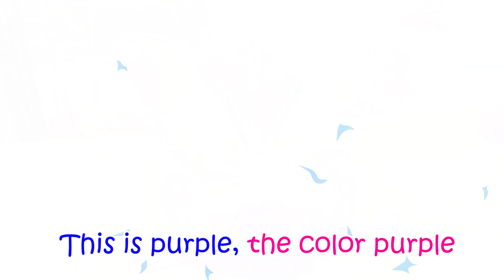Colors Song - Learn Colors With This Song | Nursery Rhymes & Kids Songs | Kids Learning Videos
This Colors Song will help you to learn colors easily. Watch our videos with other beautiful nursery rhymes and kids songs. Our kids learning videos are great for babies, toddlers, and preschoolers.

♡Arthur and Anastasia♡

Lyrics:

This is red, the color red. Red, red, red!
Do you know what color this is? This is red.

This is blue, the color blue. Blue, blue, blue!
Do you know what color this is? This is blue.

This is green, the color green. Green, green, green!
Do you know what color this is? This is green.

This is yellow, the color yellow. Yellow, yellow, yellow!
Do you know what color this is? This is yellow.

This is white, the color white. White, white, white!
Do you know what color this is? This is white.

This is grey, the color grey. Grey, grey, grey!
Do you know what color this is? This is grey.

This is black, the color black. Black, black, black!
Do you know what color this is? This is black.

This is brown, the color brown. Brown, brown, brown!
Do you know what color this is? This is brown.

This is orange, the color orange. Orange, orange, orange!
Do you know what color this is? This is orange.

This is purple, the color purple. Purple, purple, purple!
Do you know what color this is? This is purple.

This is pink, the color pink. Pink, pink, pink!
Do you know what color this is? This is pink.